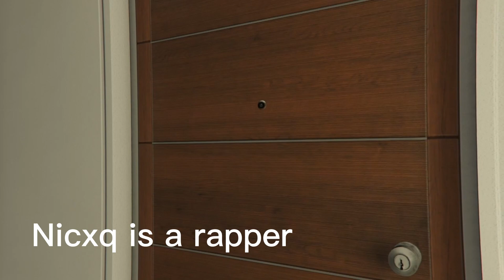NEW gta5 taxi money glitch